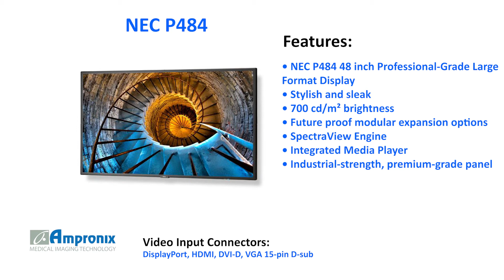NEC P484 48 inch Professional-Grade Display Sales | Service | Repair | Exchange | Replacement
The NEC P484 (48 inch) Professional-Grade Display is available for sales service repair replacement and exchange today!

Create maximum visual impact with the NEC P484 through seamless simplicity. New contemporary and slim mechanical design with focused aesthetics allows for the smooth and stylistic integration into any type of environment. Their full metal chassis coupled with real-time temperature sensors and integrated cooling fans maintain the professional quality necessary for commercial environments. With a wide range of the latest connectivity interfaces including resolution support up to Ultra High Definition at 60Hz, these displays offer the future-proofing necessary for the investment. These displays also include expand-ability options such as the Open Pluggable Specification (OPS) and Raspberry Pi Compute Module slots for source integration directly into the display. The NEC P series boasts 700 cd/m² brightness along with a new anti-glare surface that allows for efficient readability in higher ambient light situations and is ideal for 24/7 signage in airports, quick-serve restaurants, financial institutions and command and control.